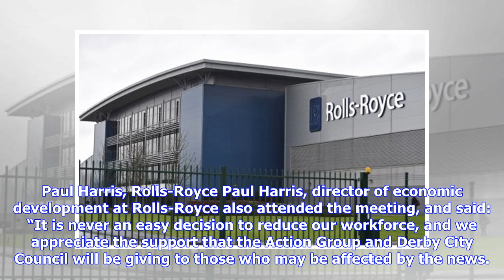Breaking News | Action Group forms to tackle Rolls-Royce job cuts crisis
An ‘Action Group’ has been formed in reponse to the news that Rolls-Royce is set to make 4,600 people redundant over the next 18 months. Leaders from across Derby gathered at the first Action Group meeting at Derby City Council offices to ensure their pledge their support for those whose jobs hang will be axed. Paul Harris, Rolls-Royce Paul Harris, director of economic development at Rolls-Royce also attended the meeting, and said: “It is never an easy decision to reduce our workforce, and we ap...